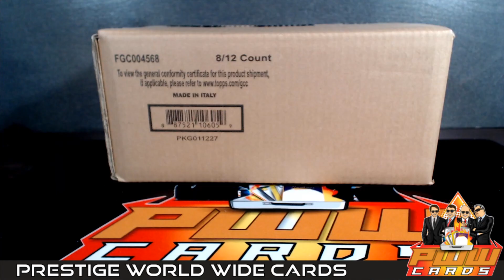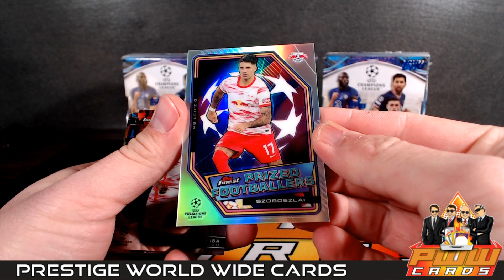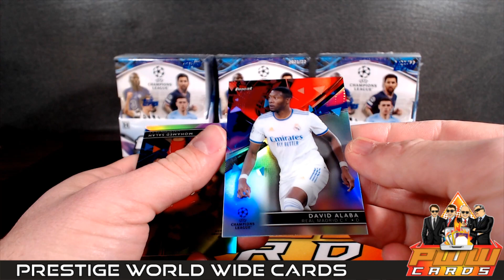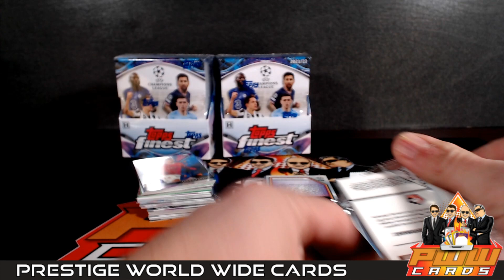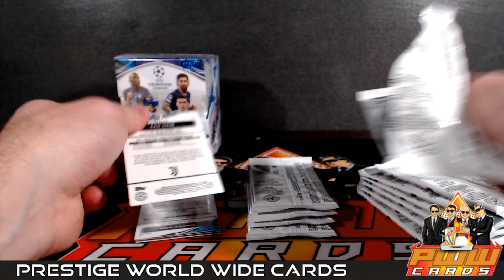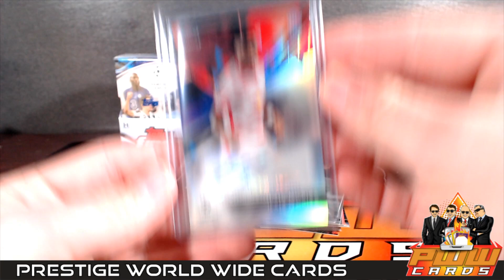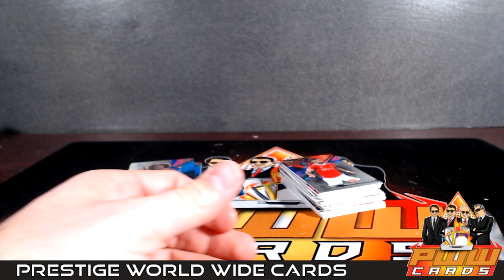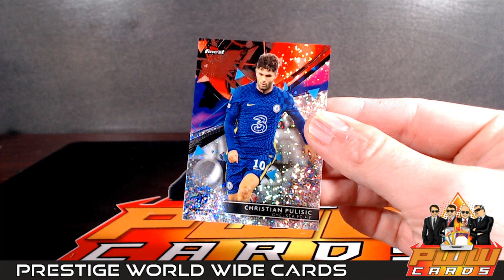2021-22 Topps Finest UEFA 4-Box Break #3